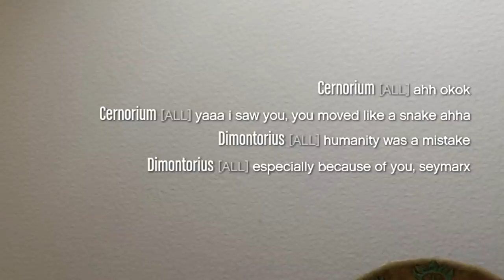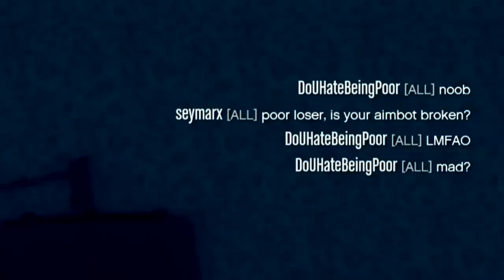Salty griefer gets clapped and thinks I use aimbot 🤣